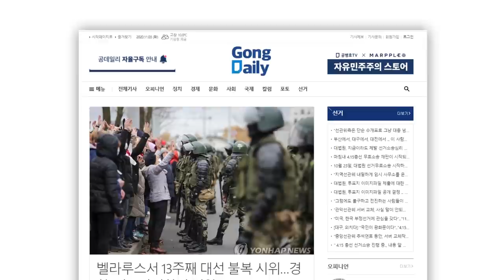권력은 짧고 / 고통은 길다 [공병호TV]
Bitcoin : 3MTW849AkP2ftLeSK2teZHMmzLu7Z83s9U